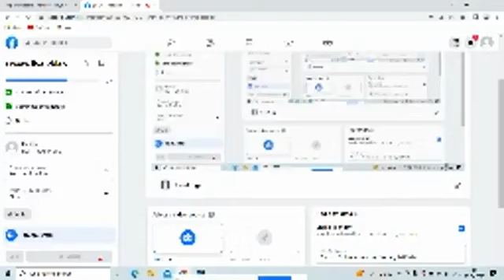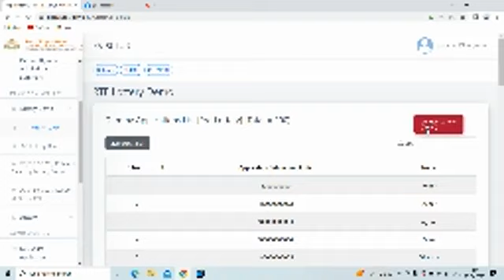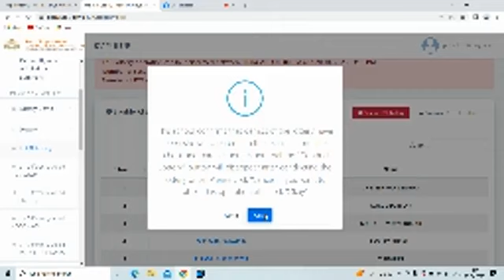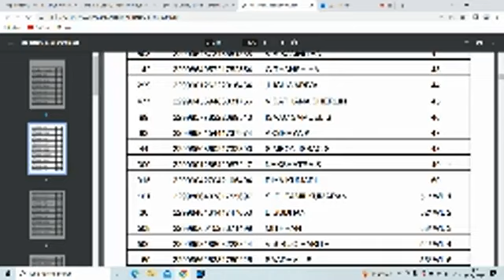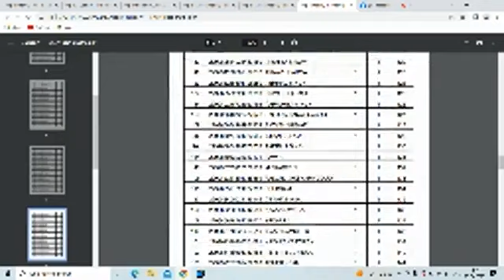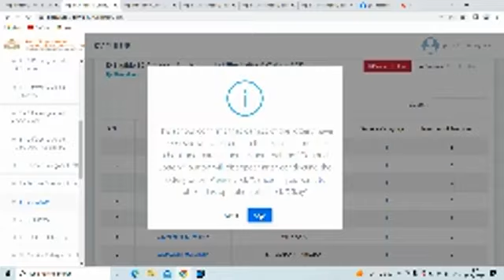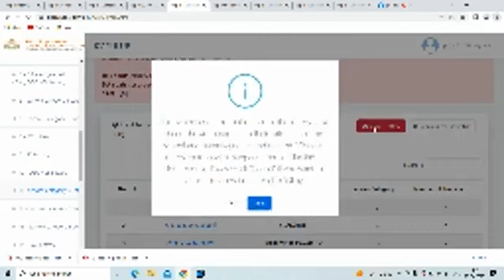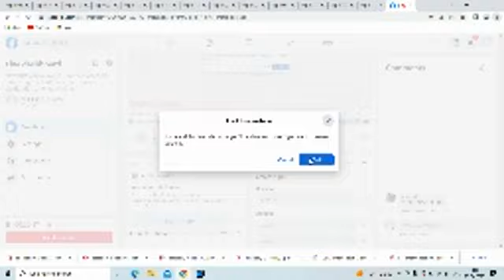Breaking News: KV Admission Lottery Result - Check Now! | KV Sulur LIVE LOTTERY RESULT 2023-24 | KVS